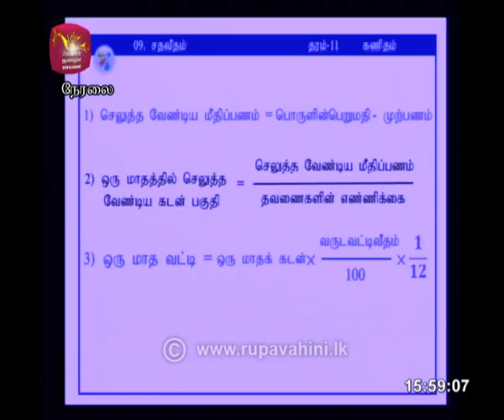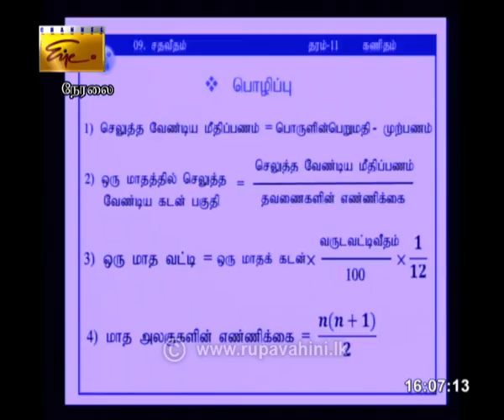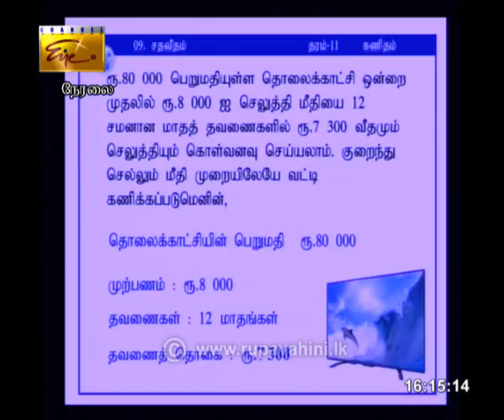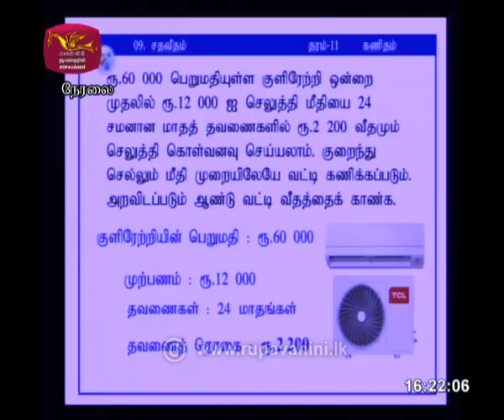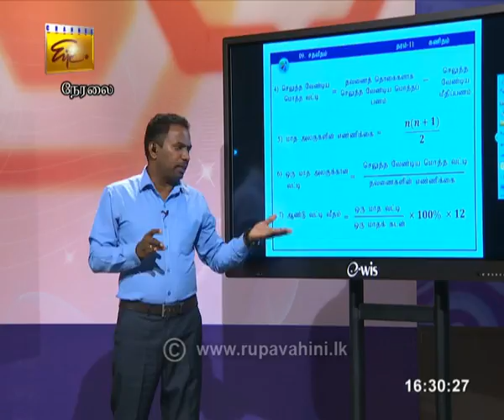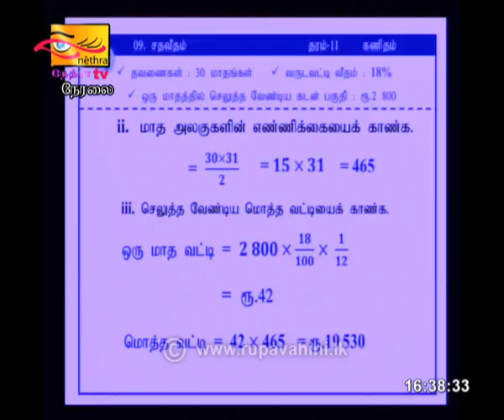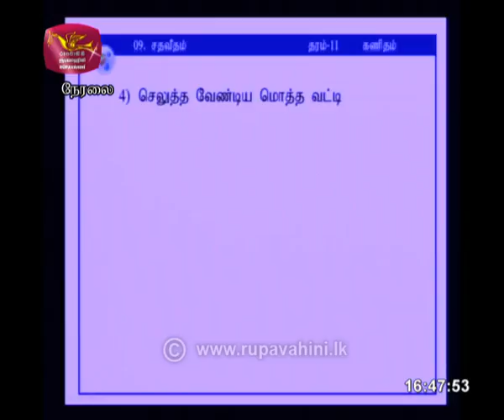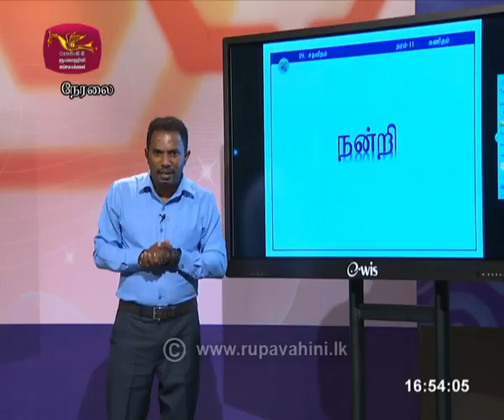Guru Gedara | Maths O/L Tamil | 2020- 04 -25|Rupavahini